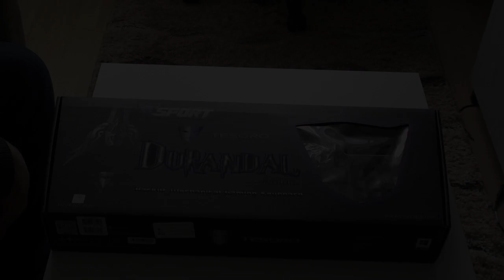Techniczny Husiek - Klawiatura Tesoro Durandal Ultimate /w MaJagii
♦ TeamSpeak 3 : husiek.net

Cześć!
W dzisiejszym Technicznym Husku rozpakujemy klawiature dla graczy od firmy Tesoro model Durundal Ultimate e-sport edition